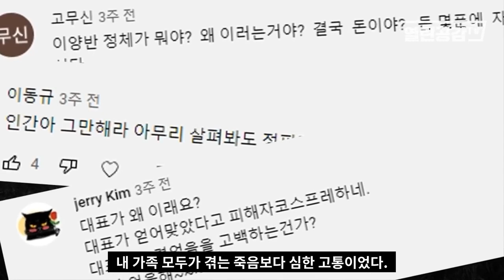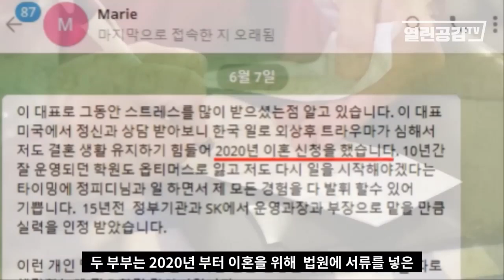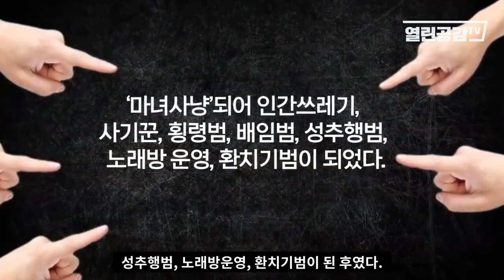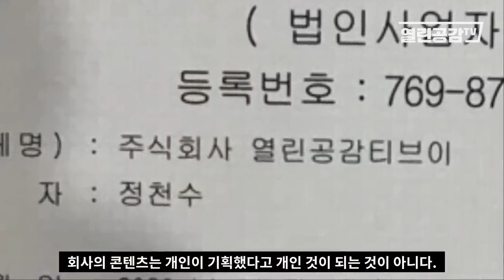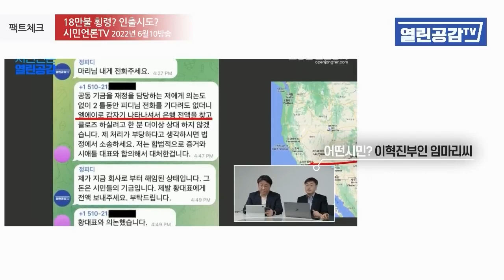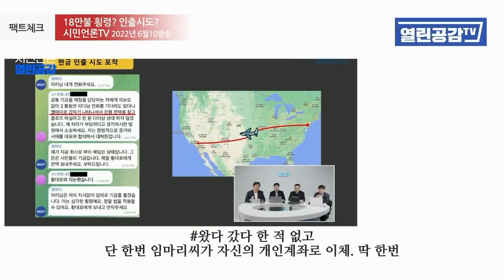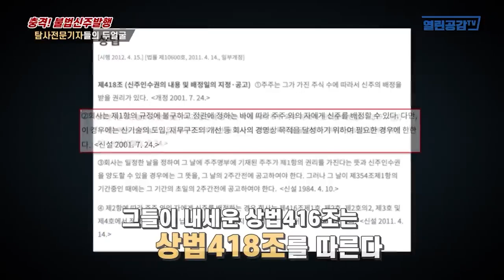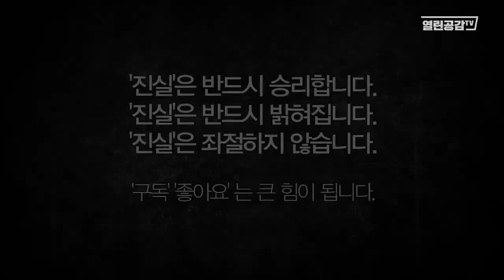"그만해" "지겹다" 하기 전에 '진실'을 외면하지 말아주세요!